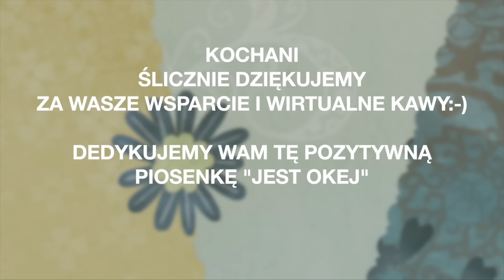Duże Sadzonki Pomidorów - Jak Nawozić I Pielęgnować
Kochani, rozsada pomidorów jest już duża i wykazuje objawy niedoborów, a trzeba czekać z sadzeniem do grządek, ponieważ noce mają być zbyt zimne. Przesadzać do większych doniczek? Trzeba zacząć nawożenie, usuwać wilczki, dawać więcej przestrzeni. Rozsada jest piękna i nie można jej osłabić skutkami czekania na lepszą pogodę.

Dane konta: Kwantomed
KONTO: Santander Bank Polska
wpłata w PLN: 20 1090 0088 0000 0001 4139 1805